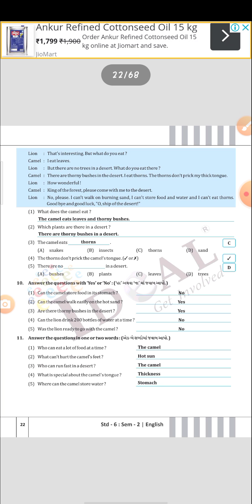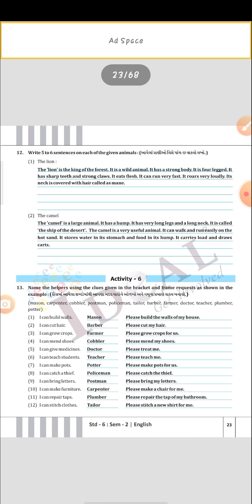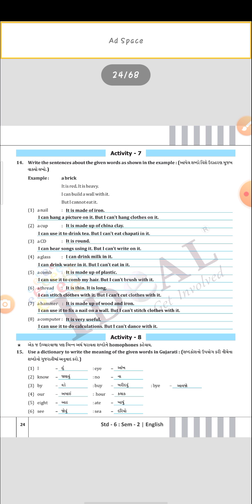std 6 eng unit 2 part 3